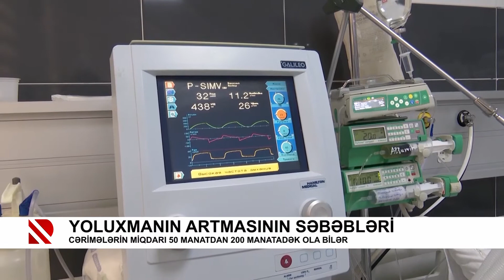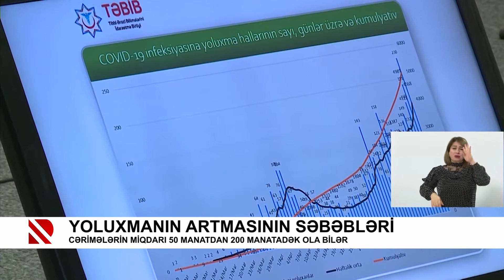Yoluxmanın artmasının səbəbləri